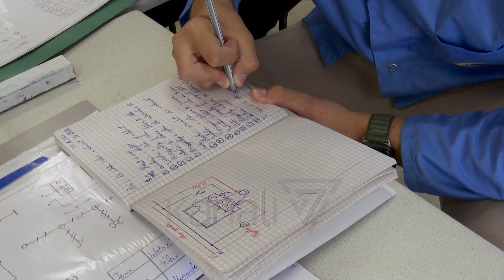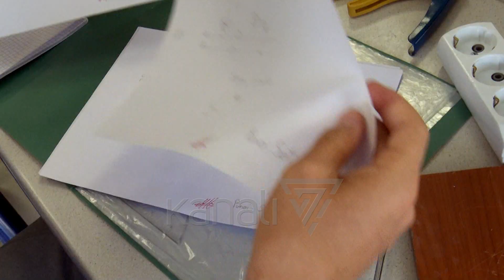TREGUT I MUNGOJNË ZANATÇINJTË, INTERES PËR KURSET PROFESIONALET - News, Lajme - Kanali 7